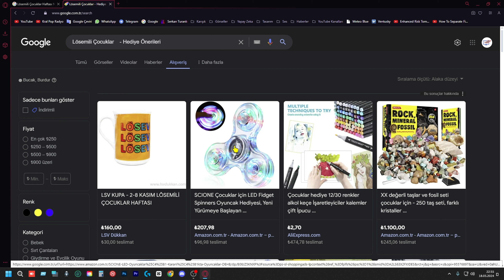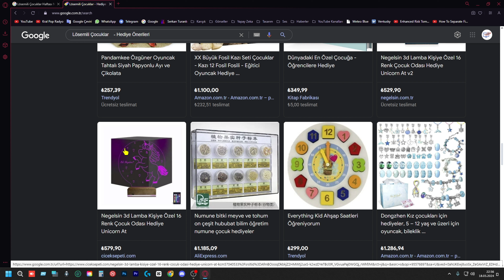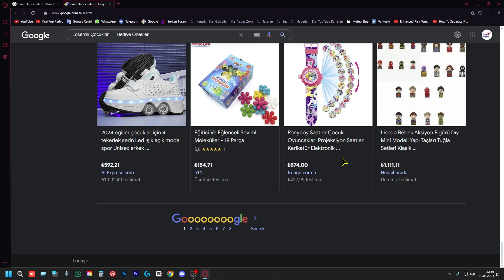Lösemili Çocuklar Haftası Ne Zaman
Bugün sizlerle önemli bir konuya değiniyorum: lösemili çocuklar haftası. Her yıl mayıs ayının üçüncü haftası, lösemili çocuklar haftası olarak kutlanır. Bu hafta, lösemili çocuklara ve ailelerine destek olmak, farkındalık yaratmak ve onların yaşadığı zorlukları anlamak için bir fırsattır. Bu videoyu izleyerek, lösemili çocuklar haftası hakkında daha fazla bilgi edinebilir ve nasıl destek olabileceğinizi öğrenebilirsiniz. Lösemili çocuklar haftası ne zaman? Hangi gün? Hangi ay? Tüm bu soruların cevaplarını bu videoda bulabilirsiniz. Unutmayın, birlikte hareket ederek, lösemili çocuklara umut olabiliriz.